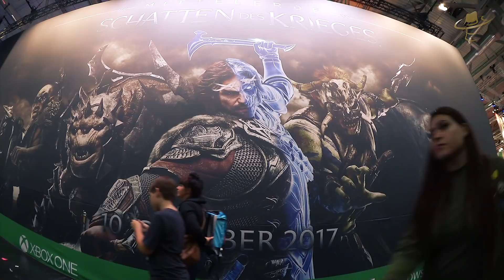Gamescom 2017 le Cosplay et le Gaming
3 ème et vlog sur la Gamescom 2017 à Cologne en Allemagne !
special cosplay avec deux interviews
venven cosplay alias Sylvanas Windrunner in the Zach Fischer Illustration et Prensess Midna avec Caelnu alias Fi dans Zelda: Skyward Sword

► plus d´informations sur elmariatschi sous:

un magasin pour acheter du materiel electronique 1 er choix avec des conseils professionels :

la configuration de mon PC ;)
intel core i7-6700 cpu @3,4GHz
16GB Ram DDR 4
64bit win 7
gtx 1070

recorde:Legria mini x
recorde: shadow play
microphone AT2020
recorde mirillis action